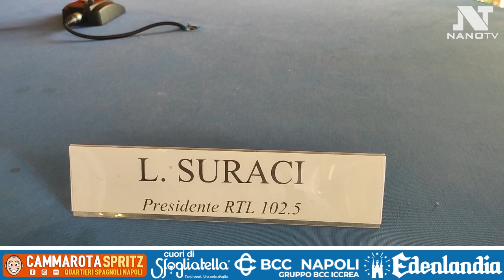Napoli-Torna il consueto appuntamento con il Pizza Village alla Mostra D'Oltremare 14-23/06/2024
Torna a Napoli il consueto appuntamento con il

14 - 23 giugno Mostra D'Oltremare